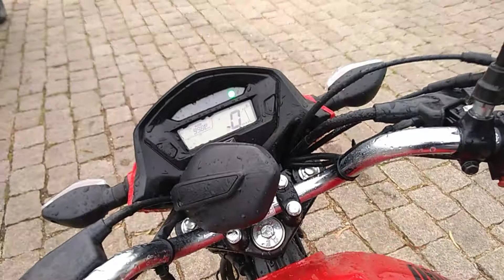136258 - HONDA / CG 160 START 20/21